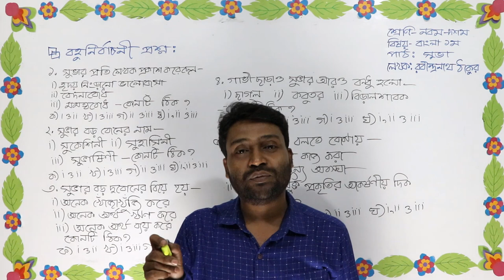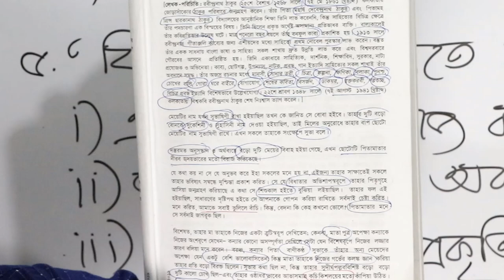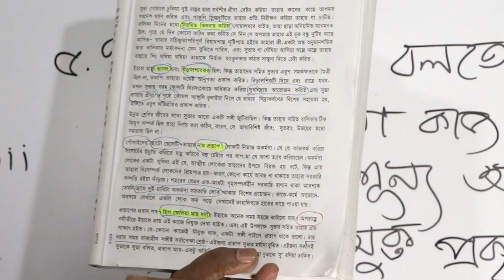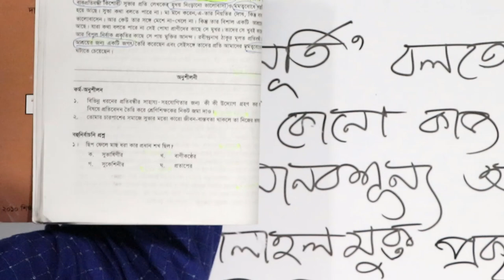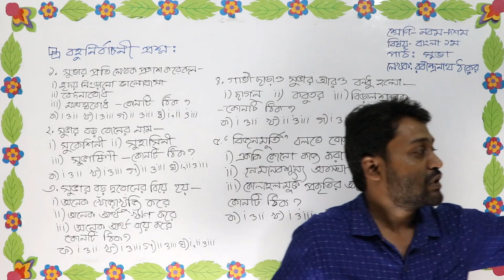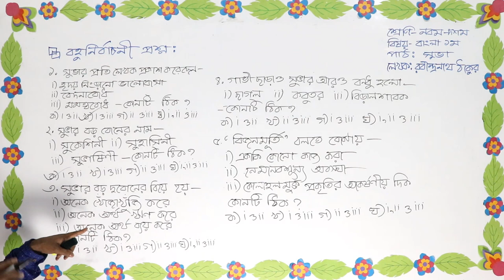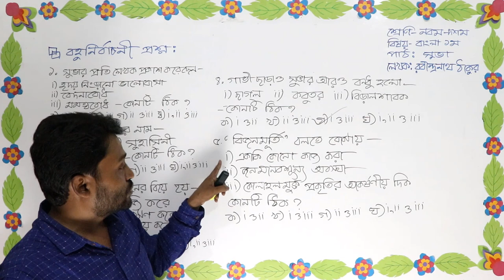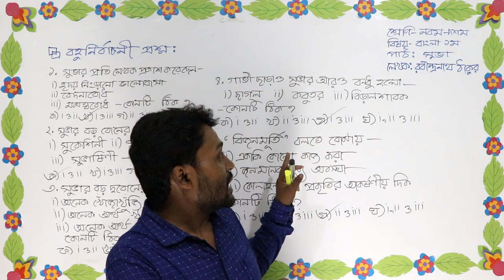নবম-দশম শ্রেণি : বাংলা ১ম পত্র ( সুভা )। সাবিত স্যার। পর্ব -৩